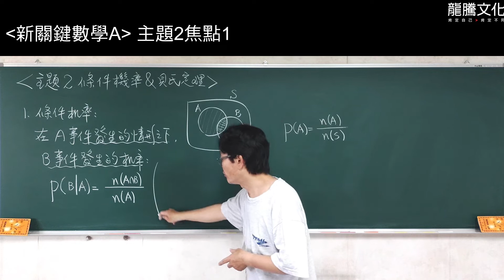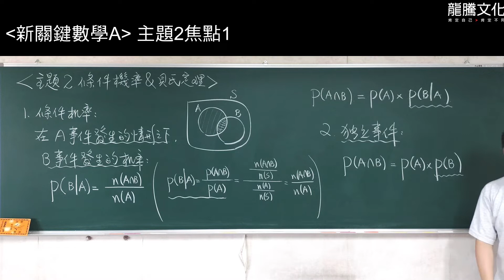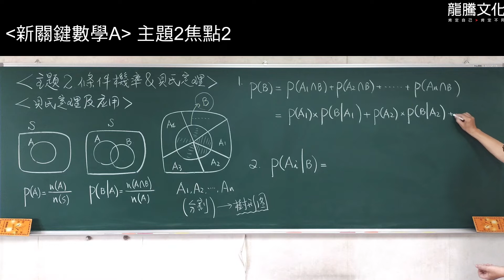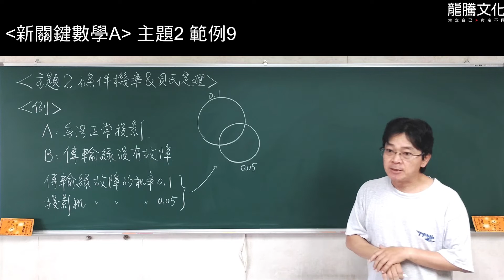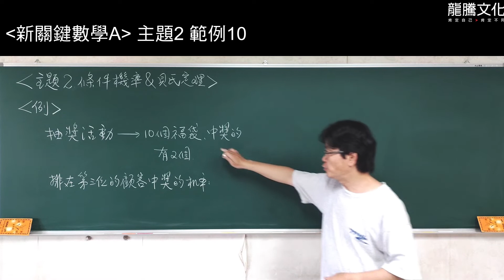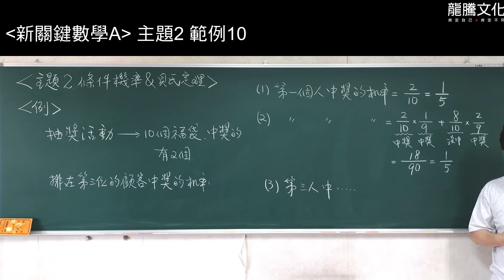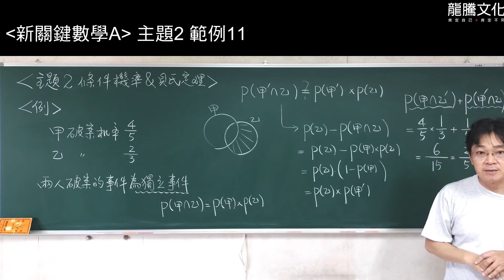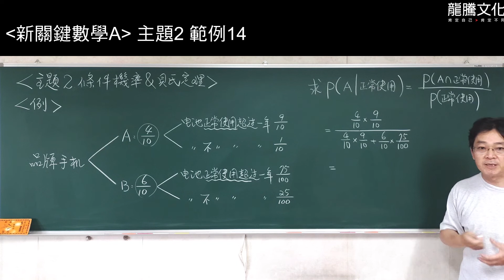【線上複習計畫】《新關鍵數學A》單元6主題2機率的不確定性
《新關鍵數學A》線上書城熱賣中！！

龍騰《新關鍵數學A 學測總複習講義》
單元6機率  主題2機率的不確定性